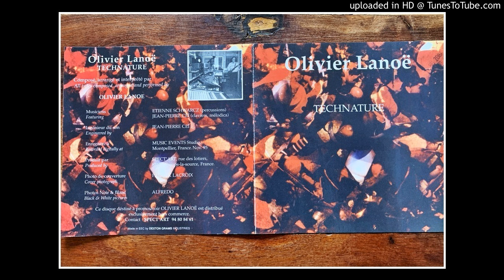Olivier Lanoë - Epices En Tenaille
Dreamy and experimental contemporary French jazz, featuring Etienne Schwarcz on percussion.

Taken off the unique album by Olivier Lanoë,𝘛𝘦𝘤𝘩𝘯𝘢𝘵𝘶𝘳𝘦 (France, Spect'Art, 1995)

Olivier Lanoë: guitar, programming, sampling, MIDI controller